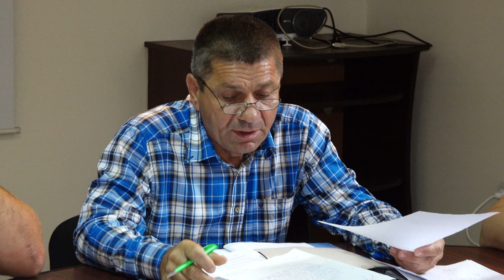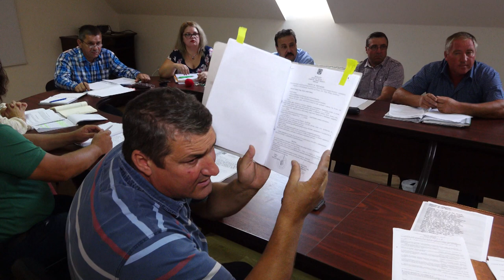LA TIRGU TROTUS Sedinta Consiliului Local din 28 aug FILMARE EXCLUSIV TV UHD 4K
LA TÎRGU TROTUȘ, județul Bacău, Ședința Consiliului Local din 28 august 2018 FILMARE EXCLUSIV TV UHD 4K.

Cu stimă,
echipa Exclusiv

Vizionare plăcută !